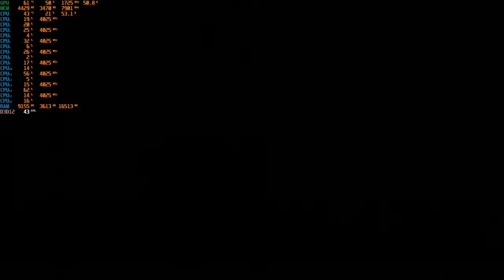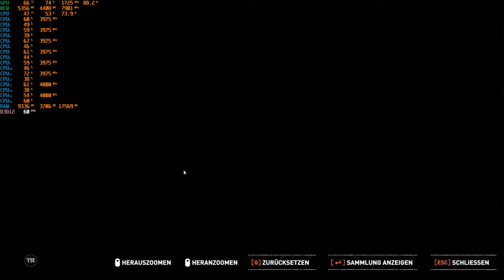SOTTR - Neues Spiel+ vor "Paititi" Erkunden und Looten Part 2